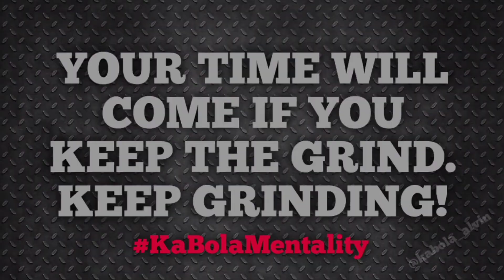KABOLA | HE GOT GAME WEDNESDAY HOOPS | GAME 5 FEB 24 2021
I'm on Instagram as @kabola_clothing. Install the app to follow my photos and videos.